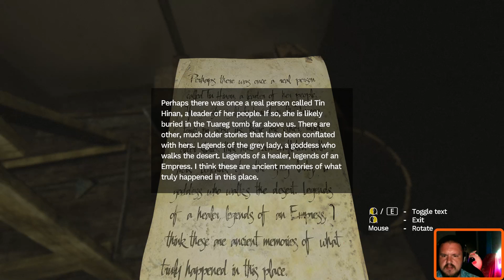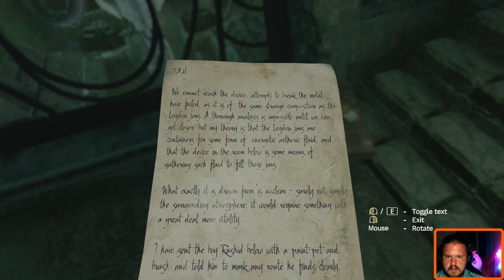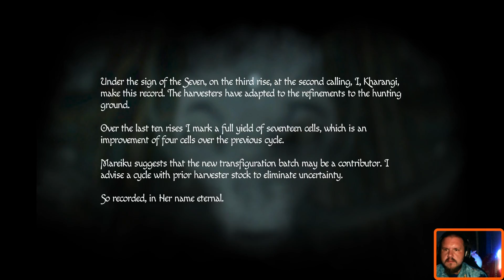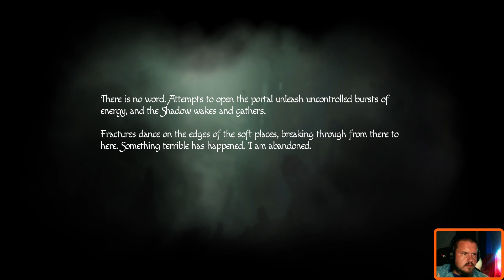Amnesia: Rebirth (Episode 6)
Nope, didn't make it to town yet.